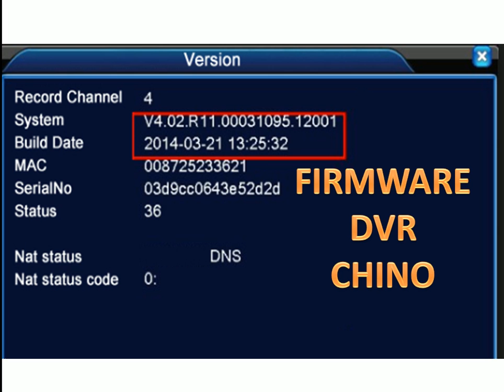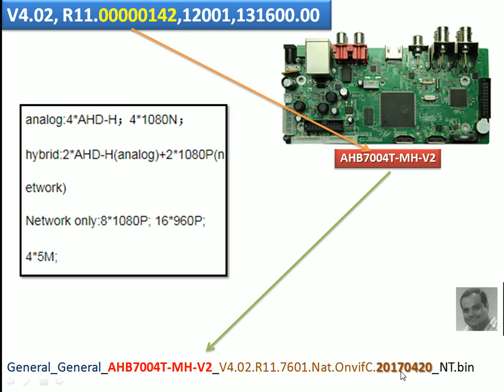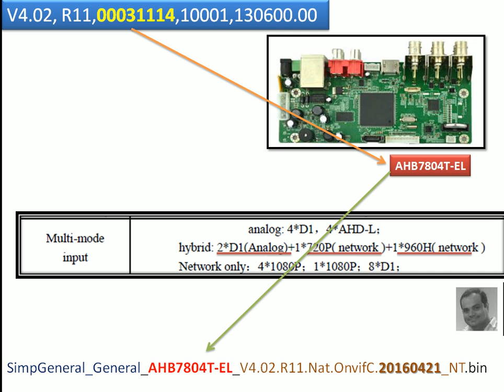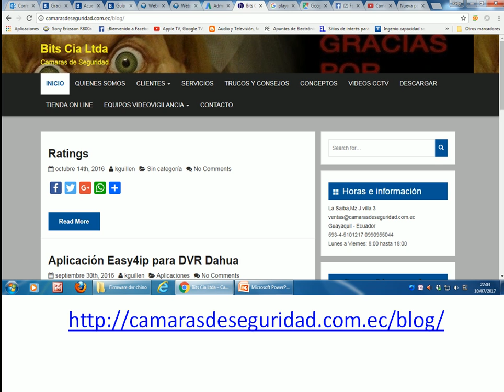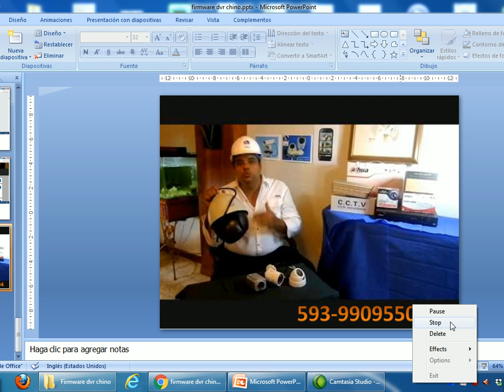Descarga FIRMWARE DVR CHINO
Guayaquil - Ecuador